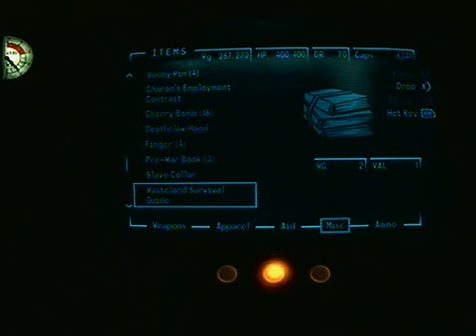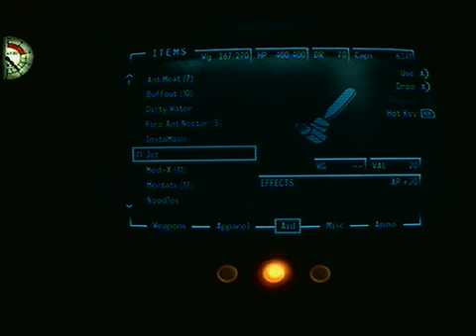Fallout 3-T51B armour test+V.A.T.S tactics on V.Hard.-part 1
This isn`t part of my walkthrough but a test to see just how badass the Armour is and also to show you some V.A.T.S tactics. I will do the V.A.T.S tactic first. when I shoot against Forty you notice that my AP finish and I then use an empty V.A.T.S for 2 main reasons - 1. It auto aims AROUND (not exactly all the time) the body part you choose and 2. The enemy gets very little time to actually shoot at you. This is very effective against Super Mutants etc etc. I then go on and take out all the slavers. I have on the T 51b armor and have quite some have modifications (level 20) Level of play - Very Hard.